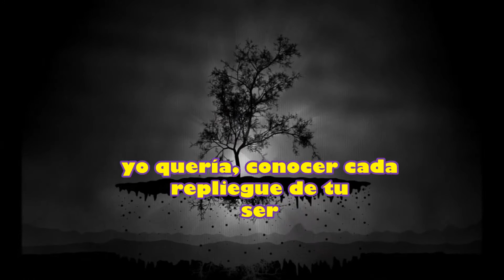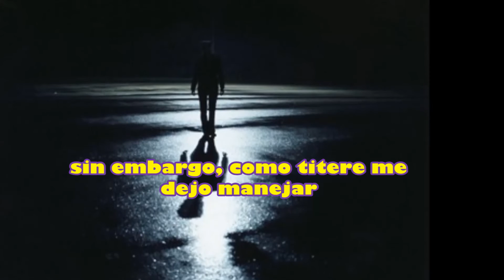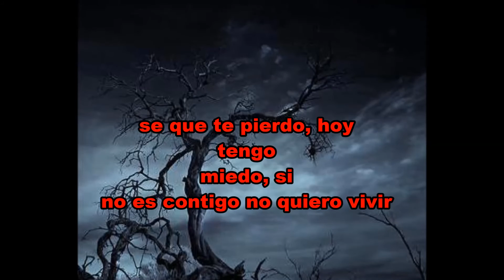Como Un Titere Jorge Marshall Los Sugar Boys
Yo quería, que lo nuestro fuera mas que una costumbre
yo quería, conocer cada repliegue de tu ser
recorrerte, mas alla de las fronteras de la piel

Cuantas noches
en tus brazos he llorado hasta dormirme
cuantas veces
en tu muro de silencio me estrellé
porque nunca
te tomaste la molestia de entender

Y todavía,
yo me pregunto
por que camino
se llega a ti
que nuevo idioma
puedo inventarte
para que un dia
me quieras oir